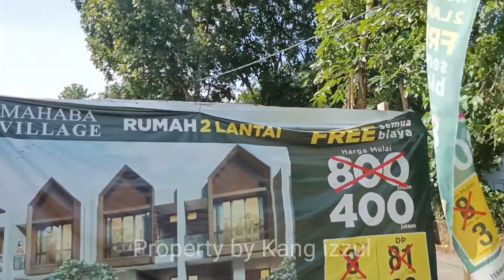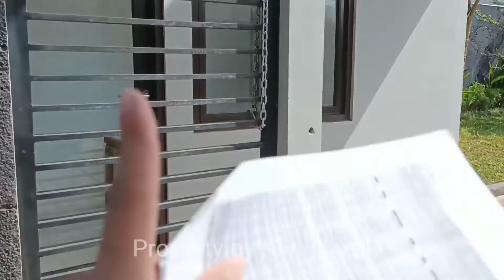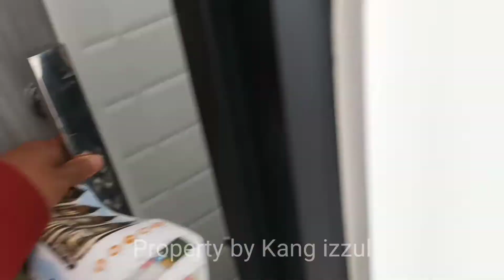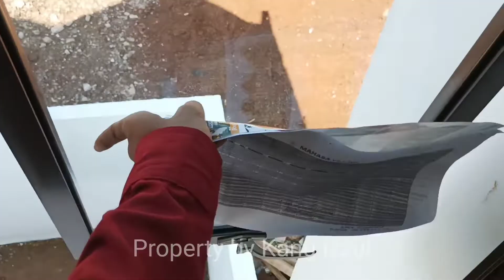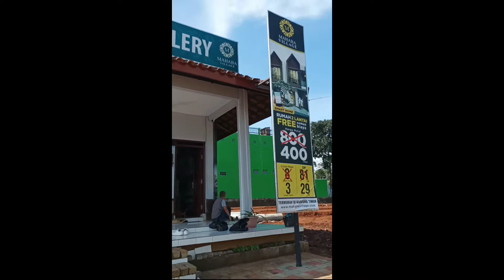Mahaba Village Kota Bandung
JARANG ADA! Rumah Rasa Villa 2 Lantai harga 1 lantai di Kota Bandung, dengan Double View Manglayang Mountain dan Bandung City. Hunian dengan konsep minimalis di kota Bandung gaya arsitektur SCANDINAVIAN,
 desain eksklusif modern sangat cocok untuk kaum Milenial.

Lokasi Strategis:
- Selangkah ke SMPN 46, SMAN 26 dan SMA Krida Nusantara
 - 2,5km ke UIN Bandung
- 2,2km ke Jalan Utama AH Nasution - 2,8km ke Jalan Nasional Soekarno Hatta
- 7,5km ke Pintu Tol Cileunyi
 - 9,2km ke Pusat Pendidikan Jatinangor
- 2,4km ke Transmart Cipadung
- 2,6km ke Borma Cipadung
- 2,6km ke McDonald Cibiru
- 5,2km ke Batu Kuda Manglayang Campground

Harga 400JUTAAN

Follow @rumahidamansultan
Follow @tanahbandungkota

KAMI UTAMAKAN PELAYANAN DAN KEPUASAN PELANGGAN